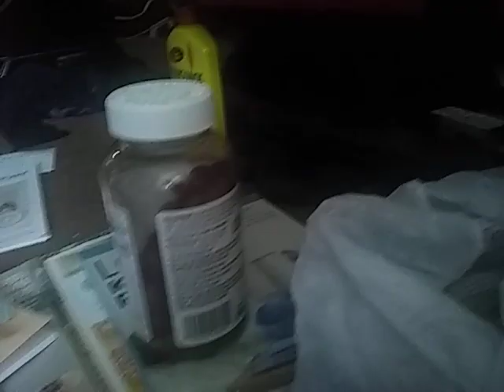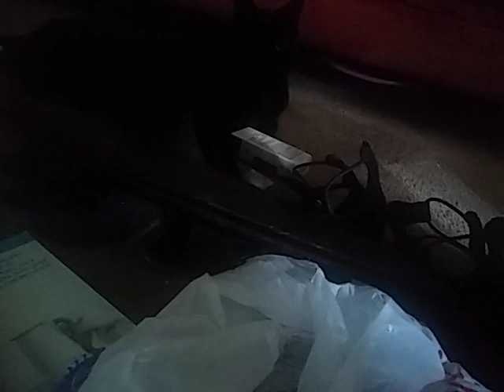Another Kitty Morning - 07 Lúnasa 2019 🦇 Ruadhán 1334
No reason for this. My cats are just doing their own individual things.

Ruadhán Jarman-McElroy
United States